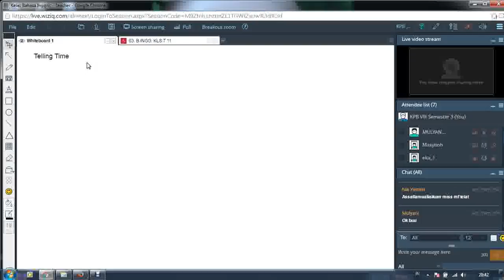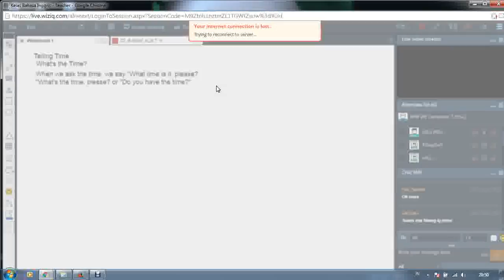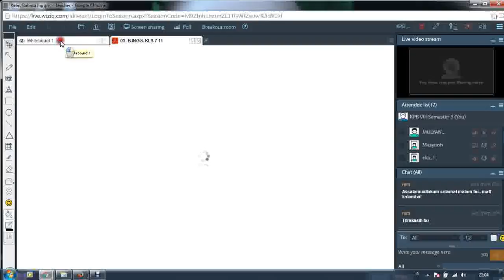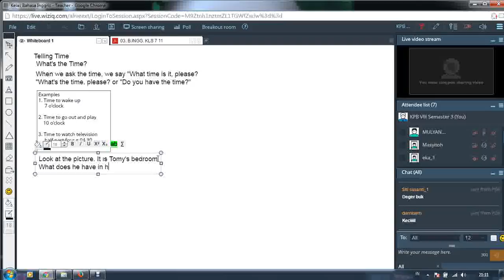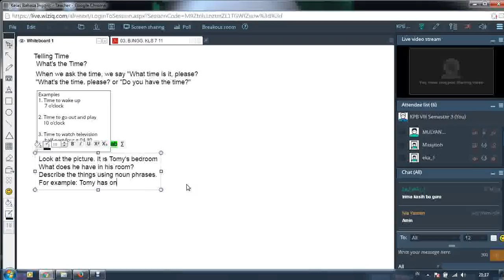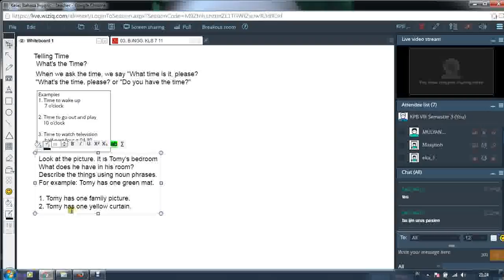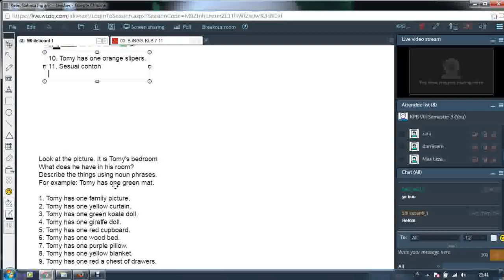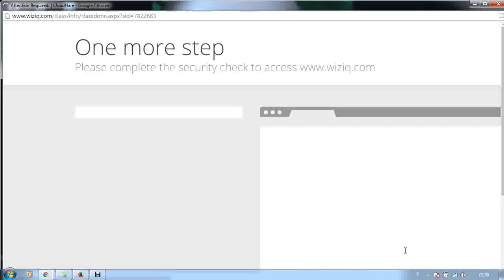Pertemuan tgl 25 06 2016